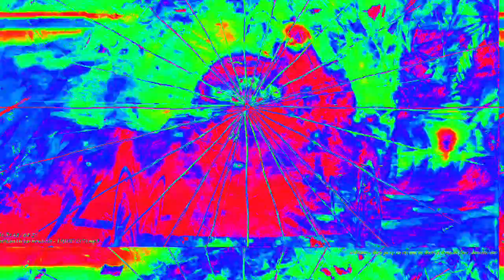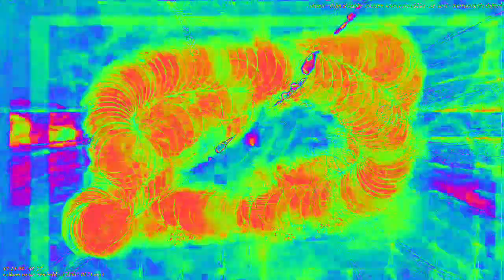[EPILEPSY WARNING] Movie 23 02 15 08h32m09s